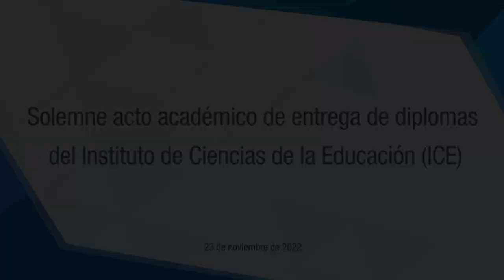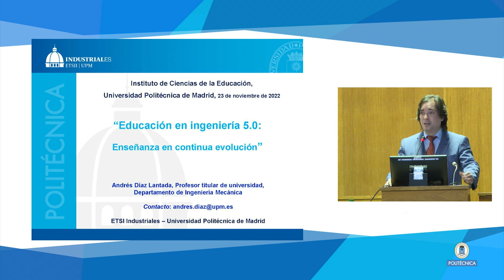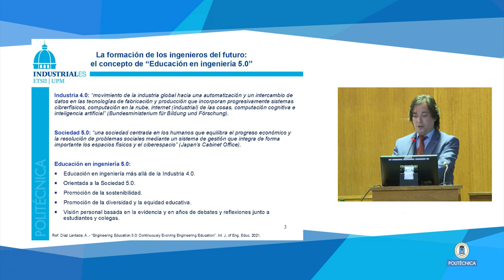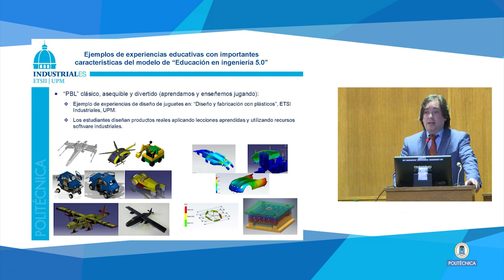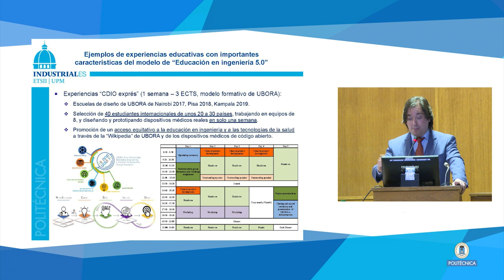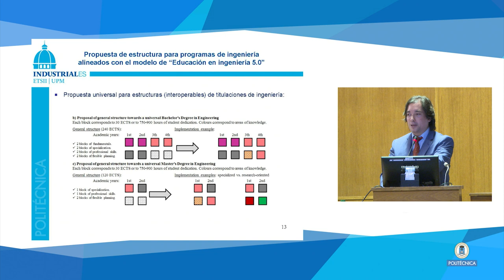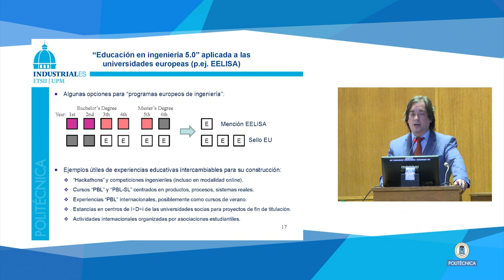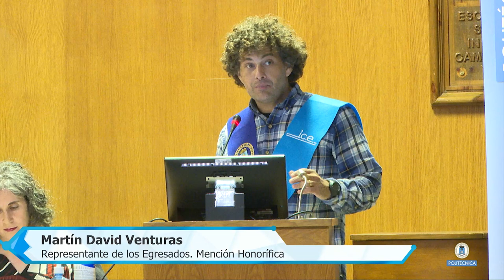Acto Académico de Entrega de Diplomas del Instituto de Ciencias de la Educación 2022